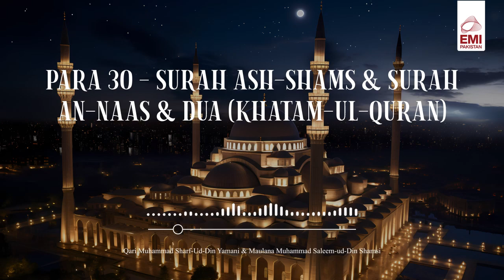Para 30 - Surah Ash-Shams & Surah An-Naas & Dua (Khatam-ul-Quran)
Title: Para 30 - Surah Ash-Shams & Surah An-Naas & Dua (Khatam-ul-Quran)
Artist: Qari Muhammad Ali Sharf-Ud-Din Yamani & Maulana Muhammad Saleem-Ud-Din Shamsi